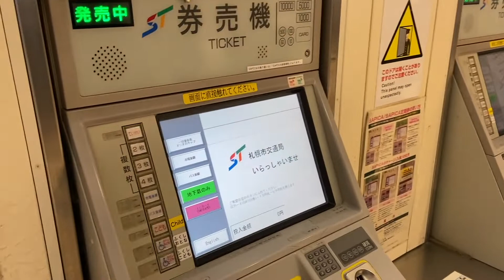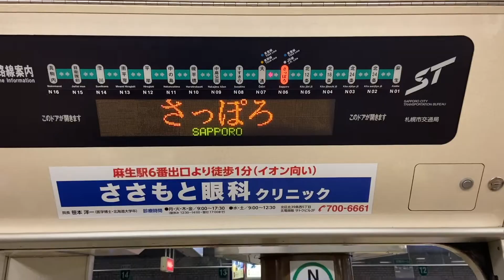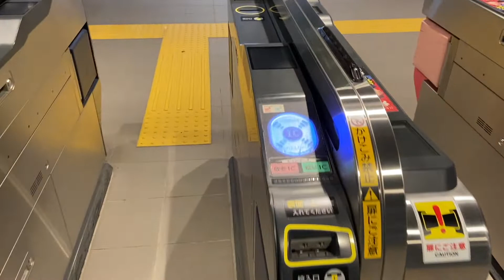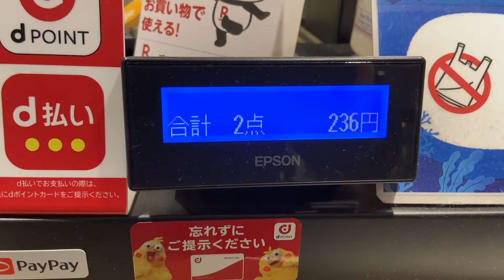【Subway】Learn Japanese Language With Subtitles - ちかてつのえきでどーなつをたべる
今回(こんかい)の動画(どうが)は
札幌駅(さっぽろえき)から
大通駅(おおどおりえき)まで
地下鉄(ちかてつ)に乗(の)ってみたよ。

ちなみに歩(ある)いて
行(い)くこともできるよ！

150円(ひゃくごじゅうえん)で買(か)える
美味(おい)しいドーナツ(どーなつ)があって、
たくさんの種類(しゅるい)があるから
みんなもぜひ買(か)って食(た)べてみてね。

今後(こんご)の動画(どうが)も
お楽(たの)しみに！

Goodボタン(ぼたん)、
コメント(こめんと)欄(らん)の
メッセージ(めっせーじ)も
たくさん待(ま)っています！！

Tonyより

Supported by
ドミトリー恵福(どみとりーけいふく)